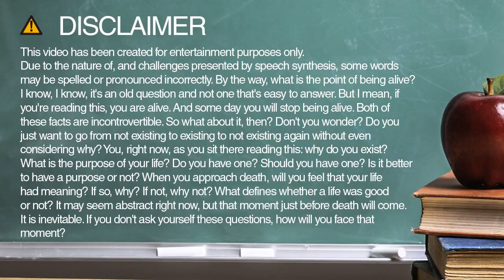helping spelling and pronunciation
Learn how to spell and pronounce helping.